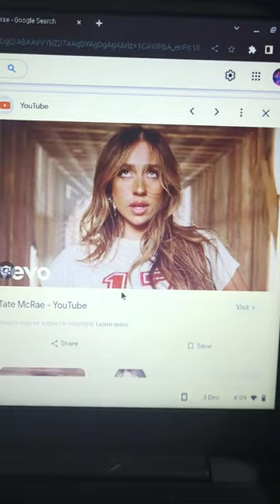drawing tate mcrae 👄art